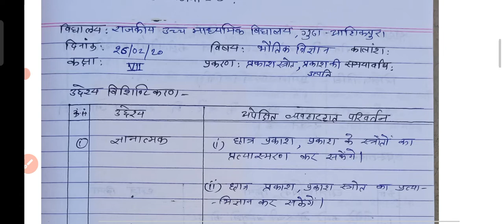BED Lesson Plan Diyari |Science Lesson Plan | Internship lesson plan kaise banaye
Science Lesson Plan class-8th for B.ed |विज्ञान पाठ योजना ,प्रकरण-  प्रकाश स्रोत |written lesson plan |

dosto aaj ki es video me hum aapse b.ed science lesson plan ke bare me bat karege Ummeed hai aapko ye video bahut pasand aayegi thank you so much.